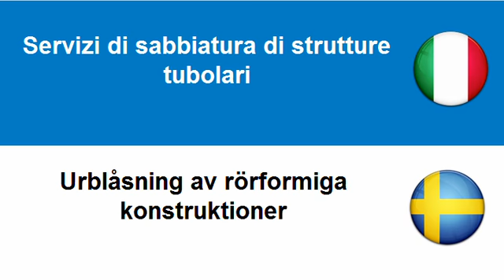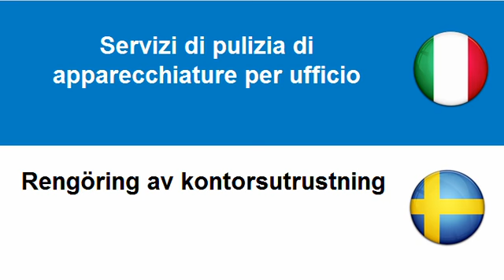Imparare lo Svedese = Servizi di pulizia